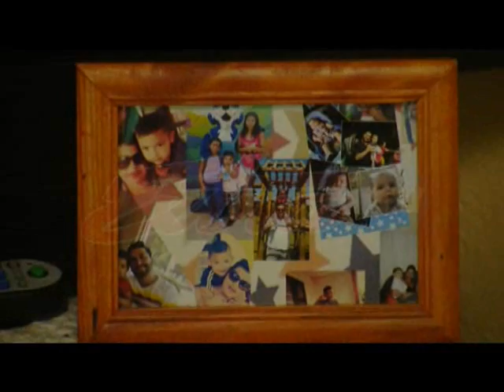MILAGRO SANTIAGO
Virgencita de los Angeles concede milagro a Doña Gina.